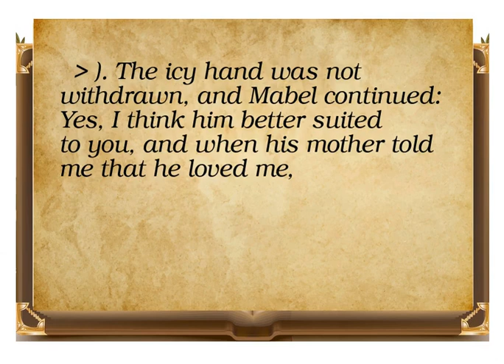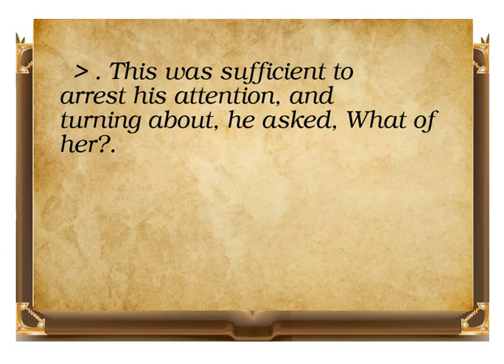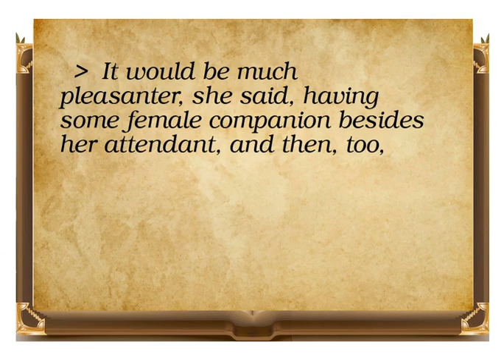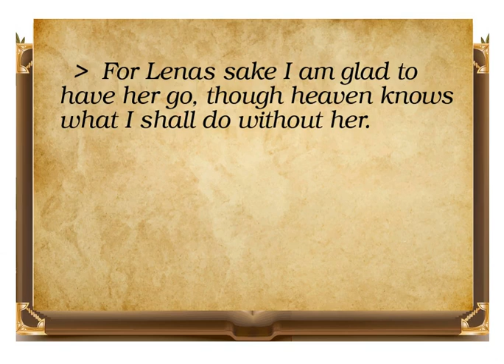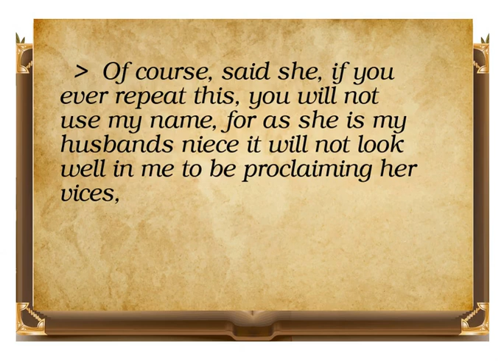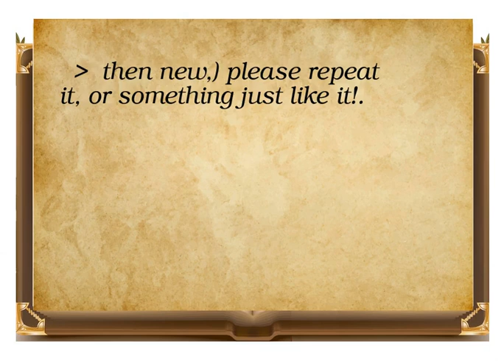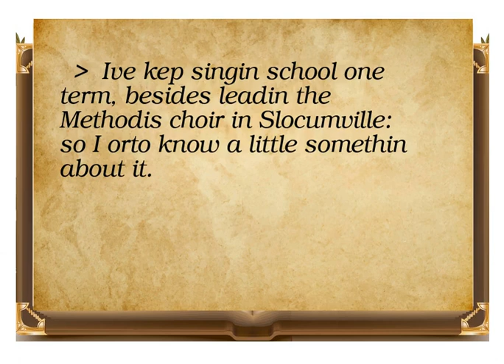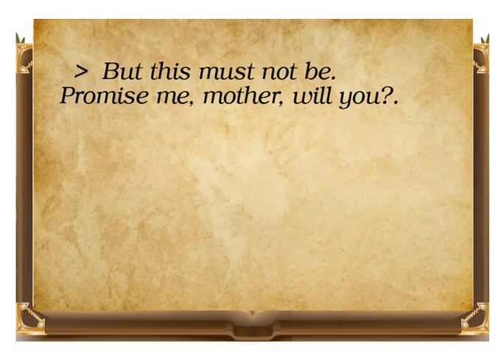Lena Rivers part 4 by Mary J. Holmes video book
This is a video book that contains Lena Rivers part 4 by Mary J. Holmes video book. It is provided by streambooks.org for education and learning english. It is an audio book with texts to read while you watch this book.
Mary Jane Holmes (April 5, 1825 – October 6, 1907)[1] was a bestselling and prolific American author who published 39 popular novels, as well as short stories. Her first novel sold 250,000 copies; and she had total sales of 2 million books in her lifetime, second only to Harriet Beecher Stowe. Portraying domestic life in small-town and rural settings, she examined gender relationships, as well as those of class and race. She also dealt with slavery and the American Civil War with a strong sense of moral justice. Since the late 20th century she has received fresh recognition and reappraisal, although her popular work was excluded from most 19th-century literary histories.